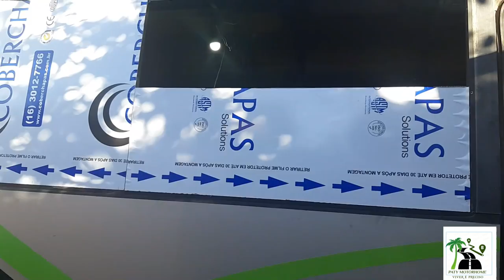Volare A6 , COLAGEM DO ACM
Olá, sejam muito bem-vindos ao canal Patymotorhome somos  Vladimir  e Sonia, um casal  que  decidiu construir um motorhome em um Microonibus Volare A6 2001  para ir atrás do sonho de viver viajando, conhecendo pessoas, aprendendo com elas e passar um pouco das nossas experiencias de vida

Aqui eu compartilho o processo da transformação de um ônibus, para alcançar meu sonho do Motorhome.

Modelo: Motorhome artesanal Marcopolo volare A6 2001